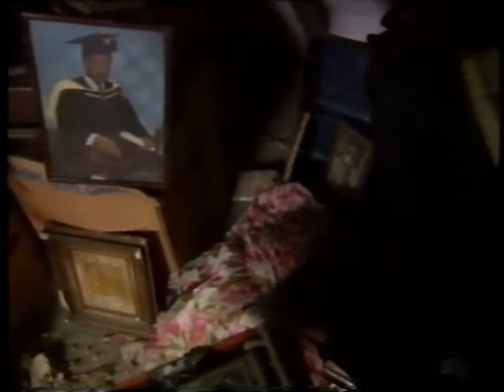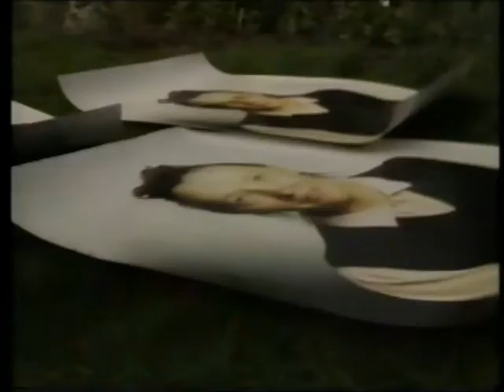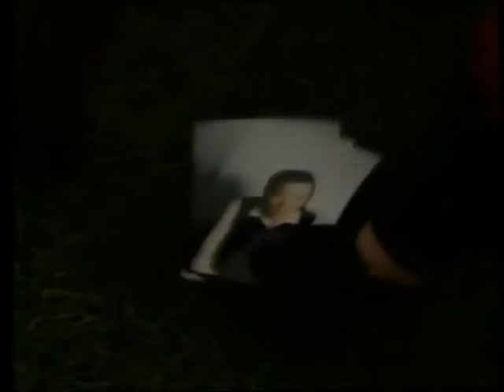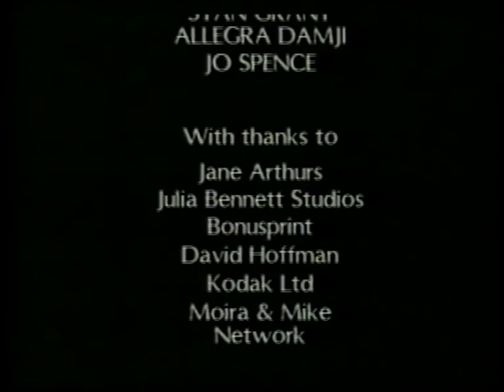Opening Up the Family Album ep 2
Based on the pioneering work of feminist photographer and theorist Jo Spence, this 4 part Channel 4 series from 1988 was directed by Nina Kellgren. This second episode, about the secrets and stories behind the seemingly innocuous family photos, features Jo Spence, Sybil Phoenix, Stan Grant, Nuala Campbell, Maggie Murray and Allegra Damji. Produced by Large Door, this episode was first transmitted on Tuesday 16 August 1988 at 8pm